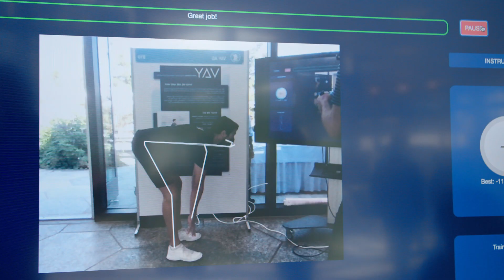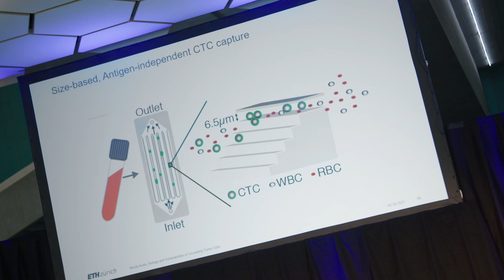Highlights of the ETH Industry Day 2021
Soft robots, cancer cells rendered harmless, computer memories that forget nothing - the range of inventions presented at the ETH Industry Day 2021 was wide. Over 400 visitors from industry took advantage of the event to exchange ideas with researchers and young entrepreneurs from ETH Zurich. The video shows the highlights of the event.